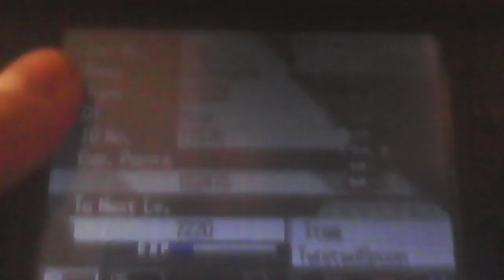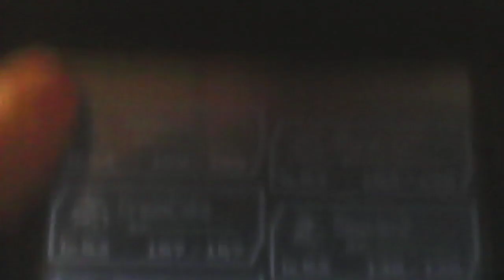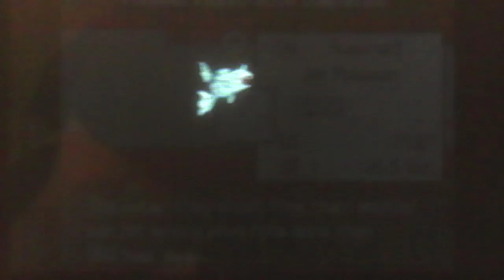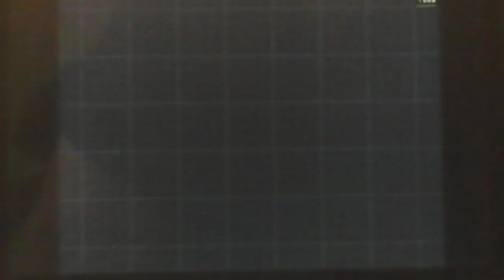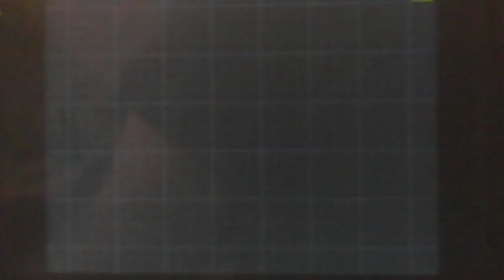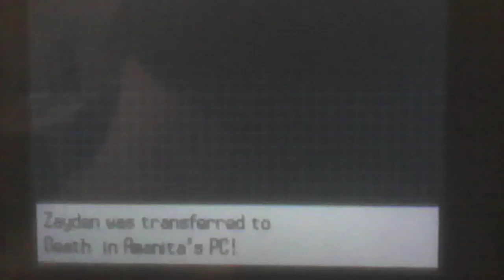Pokemon Black 2 Nuzlocke Part 30